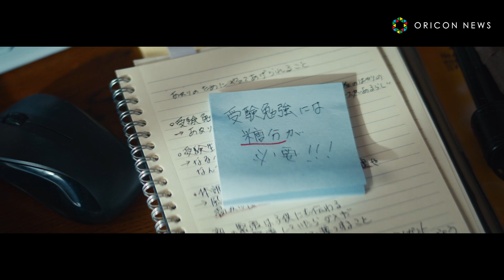並木彩華、父親の不器用な優しさに笑顔…受験に挑む年頃の受験生を熱演 シチズン新CM「静かなエール・娘篇」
シチズン時計は、受験応援キャンペーン「贈ろう、静かなエールを。」を開始し、それに伴い俳優の並木彩華が出演するスペシャルムービーを13日より公開した。